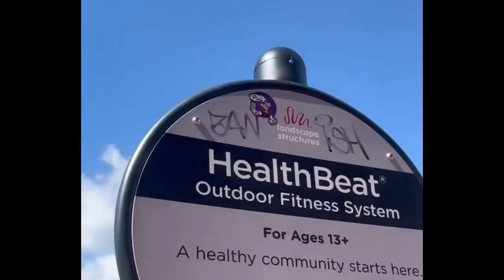Training For Paddy Pimblett | JARED GORDON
About channel : If you are new on this channel this  is made for UFC fan so if you love UFC and you wanna see your UFC athlete workout / training video this channel is made for you make sure you hit the subscribe button right now.

Voice over and video edited by channel onwer.

Song we used on background is
from pixabay Voice Over To Everything Done By Channel Owner

MAKE SURE YOU JOIN GH FAMILY IN OTHER SOCIAL MEDIA PLATFORMS